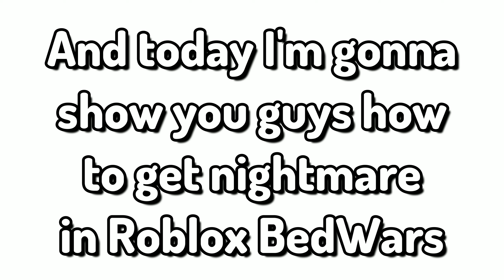How to get NIGHTMARE in Roblox BedWars WITHOUT being nightmare (Roblox)